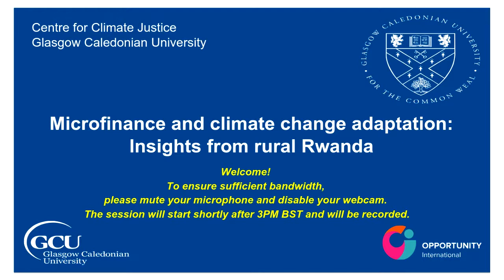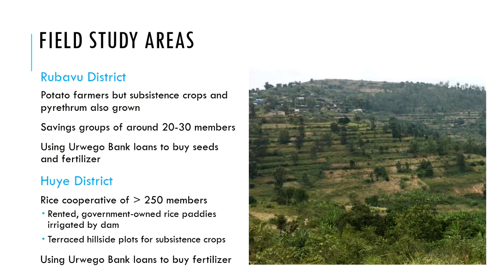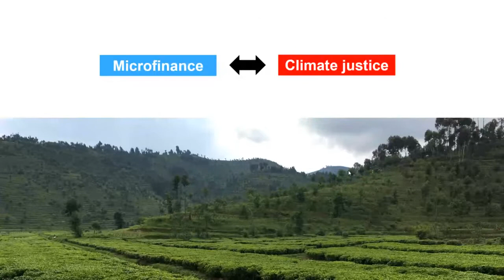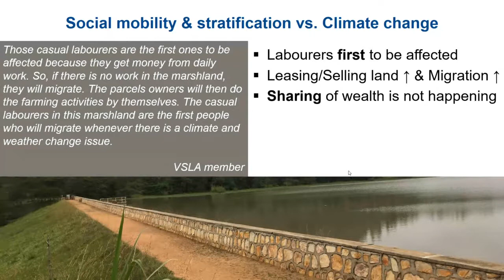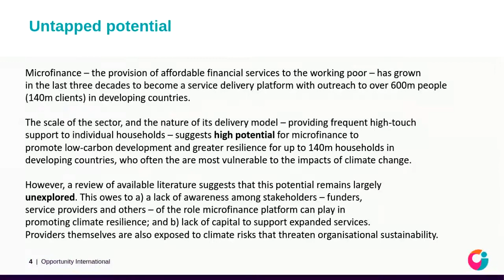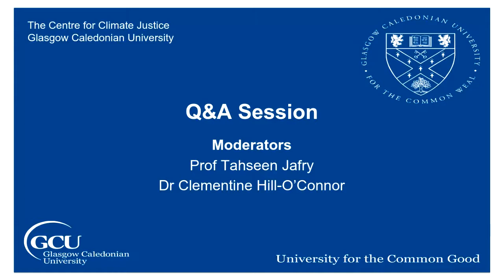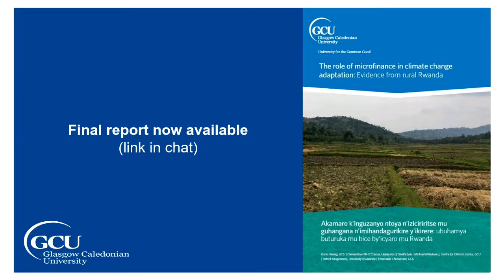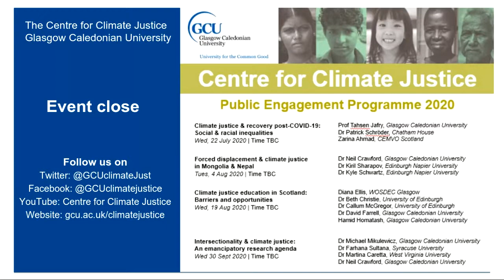Webinar: Microfinance and climate change adaptation - Insights from rural Rwanda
Learn about the key findings and recommendations of a research study on microfinance, climate justice and adaptation carried out by the Centre team in rural Rwanda.

Overview

Climate change poses serious risks for rural livelihoods and food security in Rwanda. At the same time, a significant number of Rwandan farmers pool their resources together through cooperatives and Village Savings and Loan Associations (VSLAs) in order to increase productivity. Therefore, it is important to consider on the one hand the future impacts of climate change on the microfinance sector in Rwanda, and on the other to ensure that the benefits of microfinance can decrease rural residents’ vulnerability to climate impacts.

This webinar provides an overview of research focused on the clients of Urwego Bank, a microfinance institution offering loans to members of agricultural cooperatives and VSLAs in Rwanda. We explore the impacts of these loans on the vulnerability and adaptive capacity of farmers in southern and western parts of the country (Huye and Rubavu districts) along with its implications for climate justice and discuss the recommendations included in the final report.

Speakers:
Dr Karin Helwig, Lecturer at the Centre for Climate Justice, Glasgow Caledonian University
Dr Michael Mikulewicz, Research Fellow, Glasgow Caledonian University
Pete Parisetti, Programme Manager, Opportunity International UK

Moderators:
Prof Tahseen Jafry - Director of the GCU Centre for Climate Justice
Dr Clementine Hill-O'Connor, Research Associate, University of Strathclyde

Date:
1 July 2020

For more online events like this one, visit our 2020 Public Engagement Programme